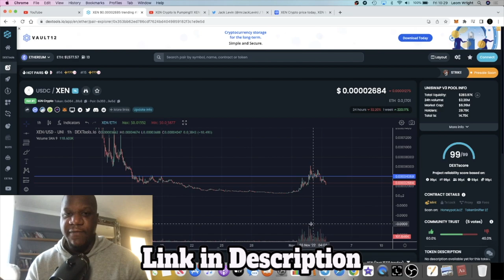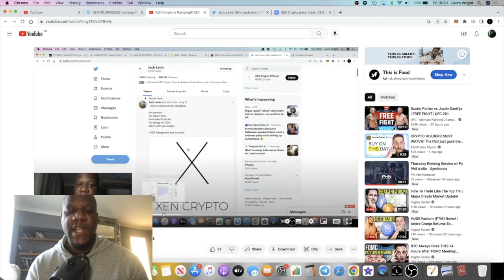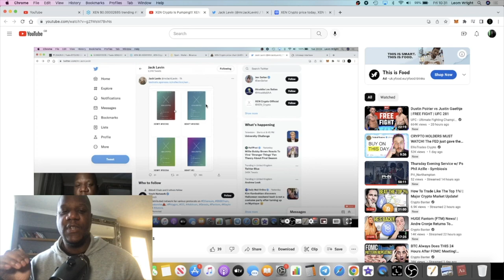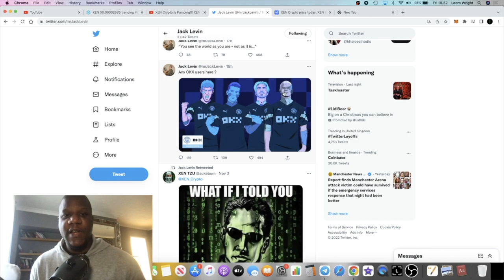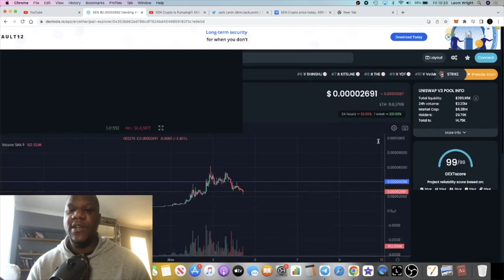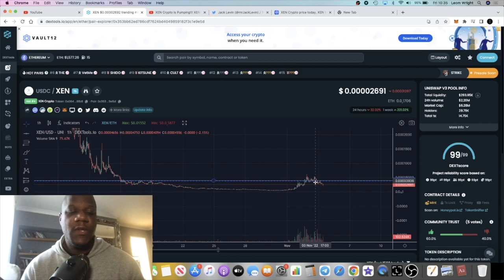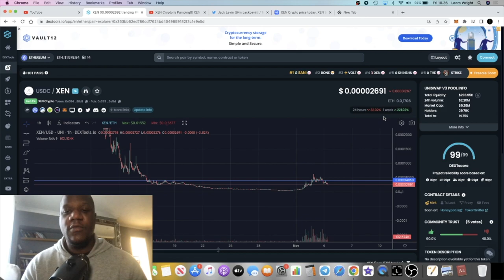Xen Crypto Huge 850%+ Pump.. More Upside?